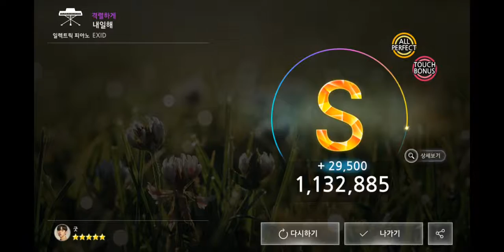[더뮤지션] EXID - 내일해 (격렬하게) 295 All Perfect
느린 템포여서 잘 보고 쳐야 합니다.